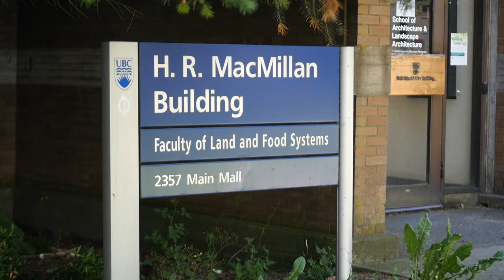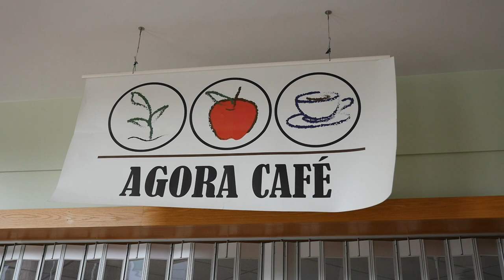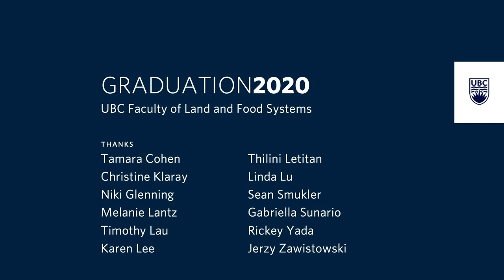LFS Graduation, Fall 2020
A video message from alumni, faculty and staff who send their best wishes to the November Class of 2020.
Special Thanks
Tamara Cohen
Christine Klaray
Niki Glenning
Melanie Lantz
Timothy Lau
Karen Lee
Thilini Letitan
Linda Lu
Sean Smukler
Gabriella Sunario
Rickey Yada
Jerzy Zawistowski
Filming and editing
Duncan McHugh / LFS Learning Centre

Additional footage
Hover Collective and UBC Brand & Marketing

Music
“The Zeppelin” by Blue Dot Sessions